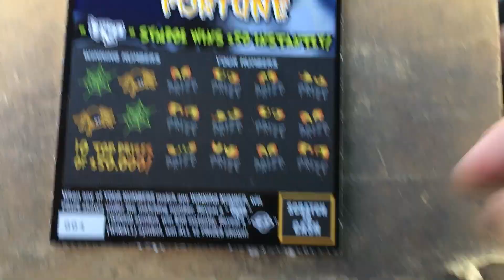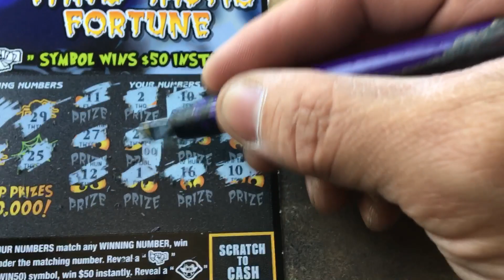Fang-tastic symbol hunting